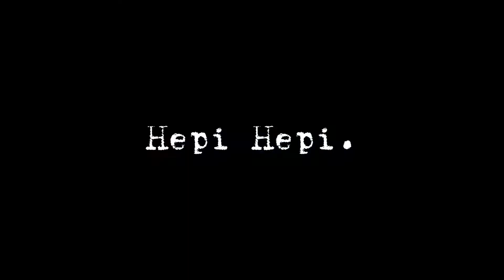Pertama kali landingin pesawat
Pertama kali bawa cessna 152 PK-MSJ bareng Instruktur terbang Merpati Pilot School Captain Lukman El Rumi